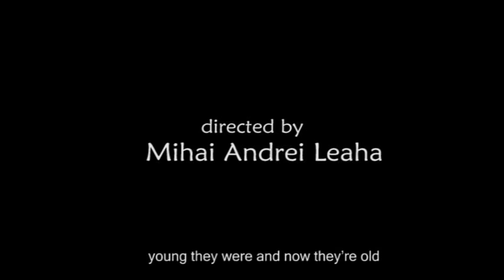Broscatu trailer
"Once upon a time there was a poor man..."A biographical anthropological video-documentary, which focuses on Ion Roman (Broscatu), a fifty-years old storyteller from Chelinţa, Maramureş. Broscatu is a broomstick maker, a family head, a sociable and religious person and an ex convict. The film explores the various types of stories that Broscatu tells to the author, his relationship with the filmmaker and also the meta-reflexive relation between Broscatu and his own film. The stories, move from fairytales towards intimate life stories confessions, to the storyteller's opinion about the film, in which he just acted. The film tries to address a question: how can stories be meaningful for anthropological research and how can we explore a person throughout his relationship between camera, stories and film process?